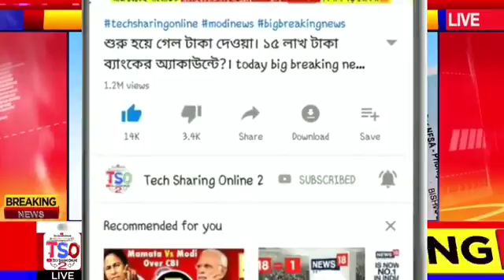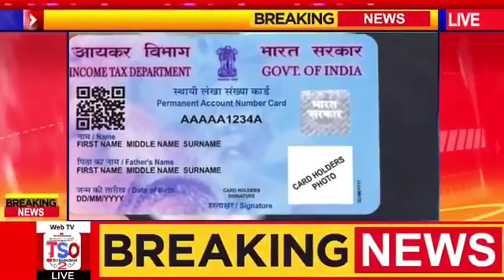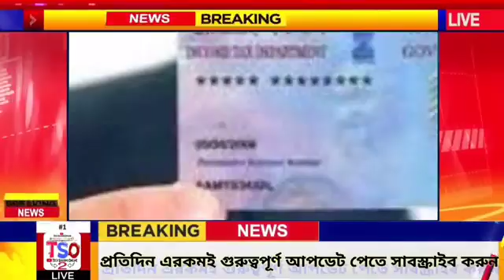দেখে নিন গুরুত্বপূর্ণ আপডেট রেশন কার্ড থাকলেই পাবেন মাসে 4000 টাকা নিউ নিউ নিউ নিউ আপডেট